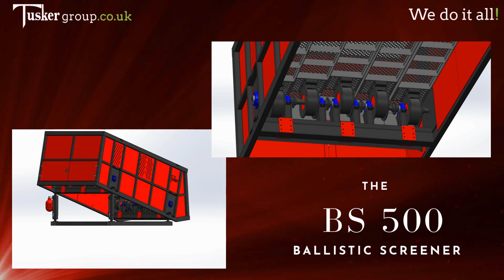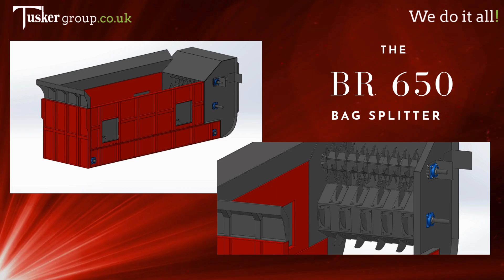Tusker - MATERIAL RECYCLING FACILITY 2024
Tusker Design and deliver your MRF your WAY!